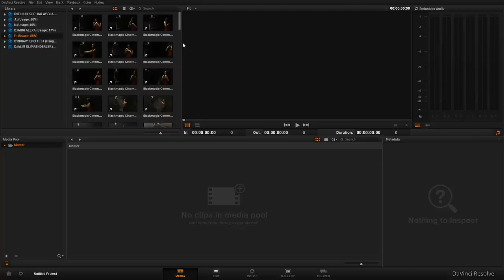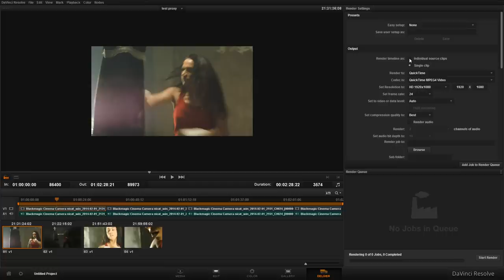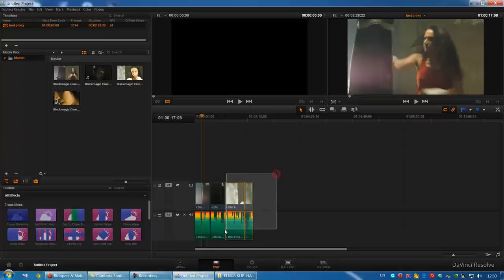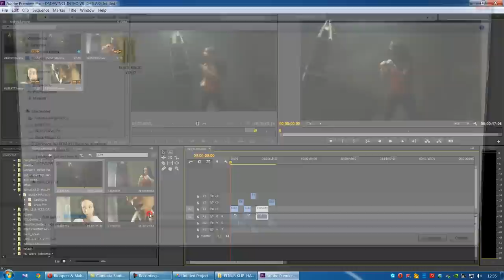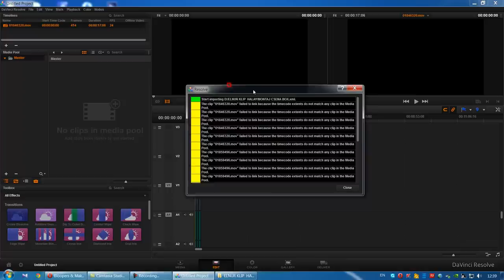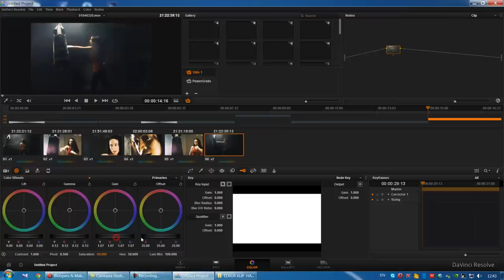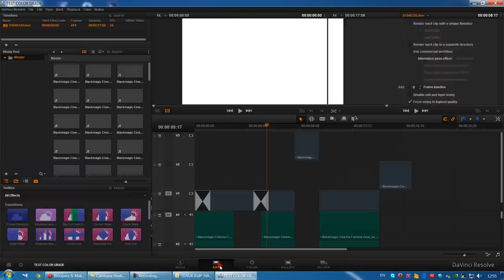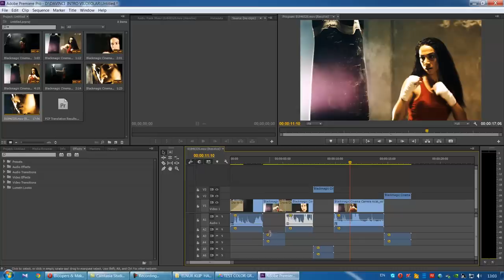курс davinci resolve 10 с доктором ниджатом-3 (export adobe cc)